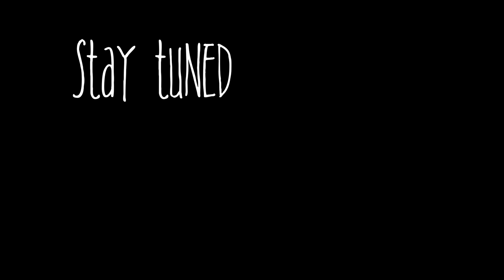Deep Water Soloing in Mallorca and our Castle!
This was our 2nd day of climbing. We went Deep Water Soloing in the southern part of Mallorca. Then we went back to our hotel, a castle!